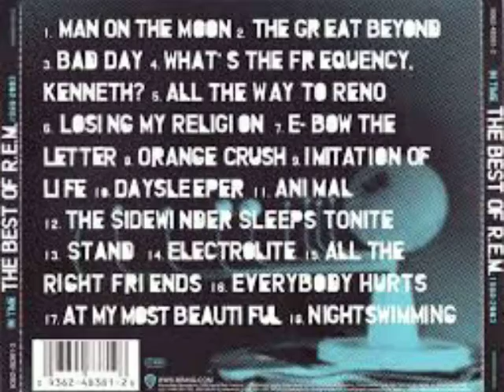R.E.M. - Stand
Dalla raccolta "In Time: The Best of R.E.M. 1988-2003", pubblicata nel 2003